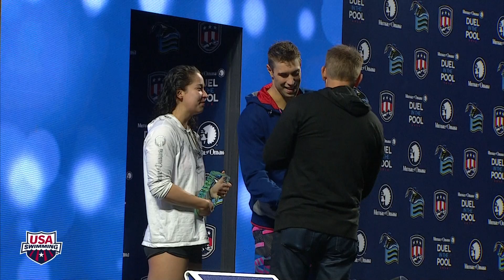2015 Mutual of Omaha Duel in the Pool Awards Ceremony